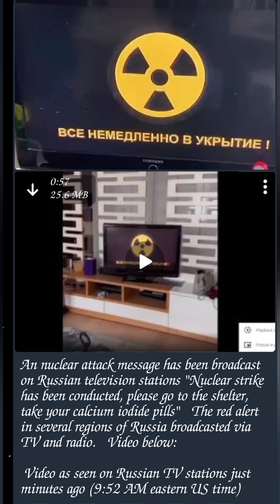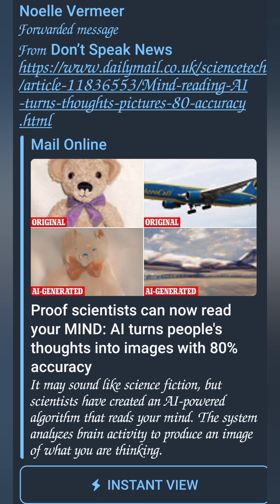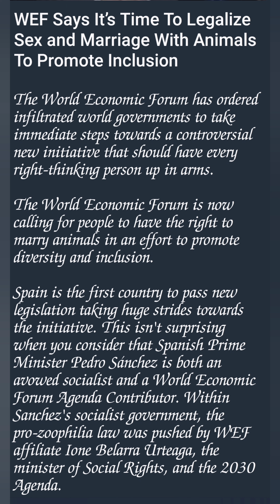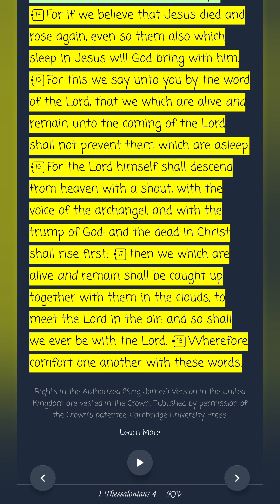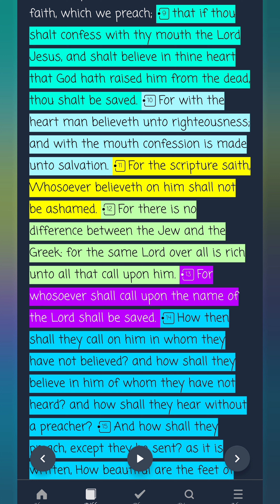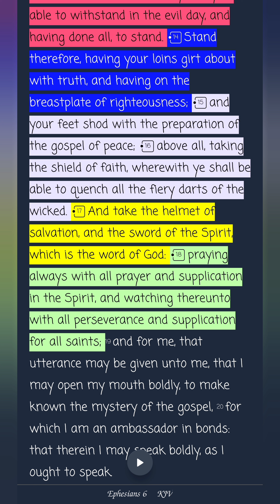nonstop suspense building.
if you feel lead to help in anyway

yes honestly while we wait we are struggling also, money doesn't matter to me, Lord knows, all of us need help here and there.

rumble - Gator1111

looking forward to seeing you all on telegram, those of you who are also patiently waiting on the Lord.

prayers are much needed, thank you all for being my family, God is amazing. Romans 10:9-13, God bless.